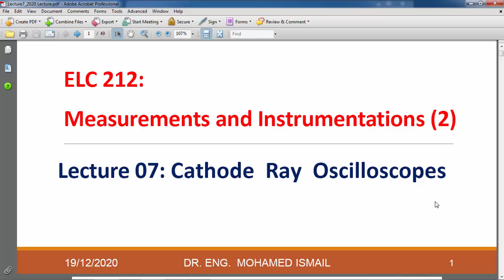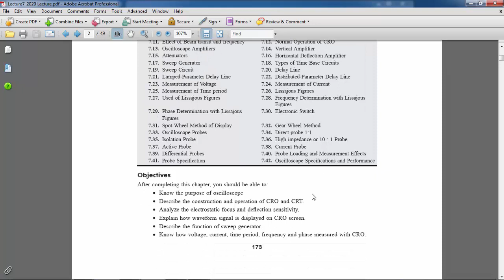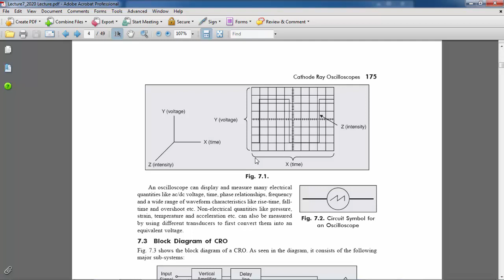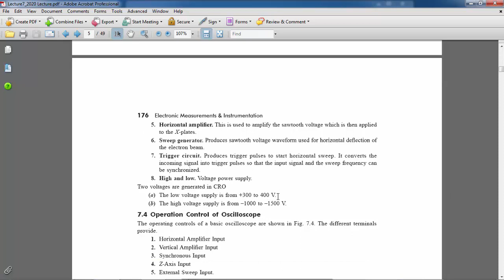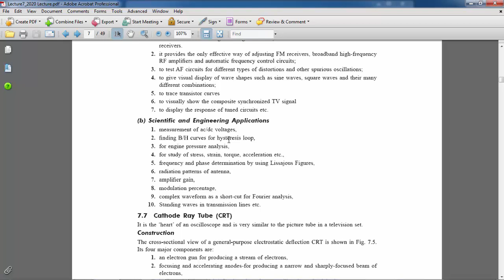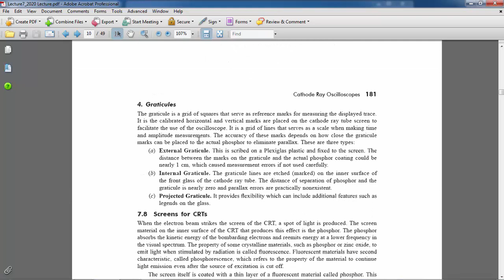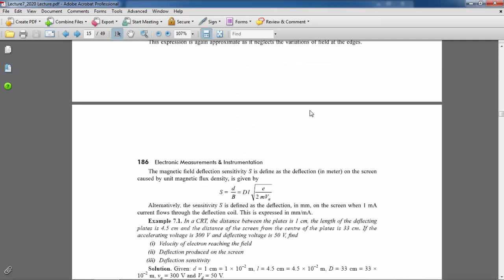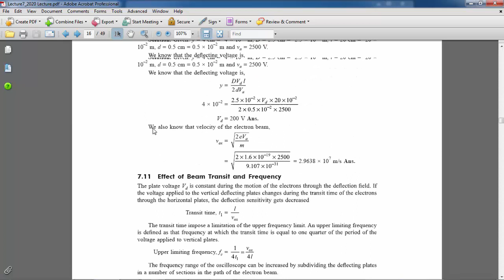PHI Lec7 Meas2020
Pyramid Higher Institute